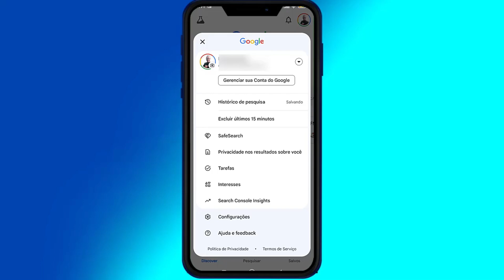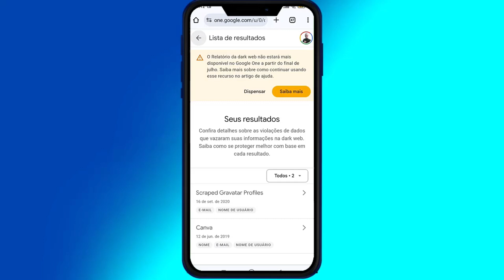Descubra AGORA se Seus Dados Estão à Venda na Dark Web!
Nesse Vídeo, Você Vai Aprender a se Seus Dados Estão à Venda na Dark Web 😉.

APROVEITE QUE VOCÊ ESTÁ AQUI PARA APRENDER COMO SABER SE SEUS DADOS ESTÃO A VENDA NA DARK WEB  [NÃO SAIA SEM SEU PRESENTE]

Nesse vídeo você vai aprender o Passo-a-Passo Simples e Objetivo de Como Saber se Seus Dados Estão à Venda na Dark Web.

Isso Ajudará Bastante o Canal, fazendo o Youtube exibir para outras pessoas que também estiverem buscando Como Saber se Seus Dados Estão à Venda na Dark Web ! Você estará Ajudando Muita Gente por conseguirem Aplicar a Solução Passo-a-Passo …

Bom … Quero Finalizar esse Vídeo agradecendo pela sua visita e pela Visualização, Curtida e Comentário no Vídeo, bem como Sua inscrição no Canal! Isso mostra sua Gratidão pelo Passo-a-Passo que consegui aplicar vendo o Tutorial Como Saber se se Seus Dados Estão à Venda na Dark Web .

↪ Este vídeo é sobre :
Como Saber se se Seus Dados Estão à Venda na Dark Web,